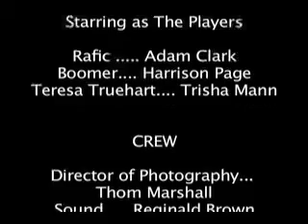Players at the Poker Palace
Actors getting together to play poker